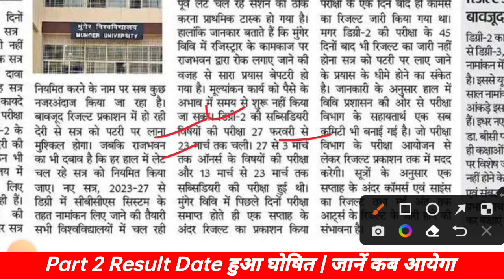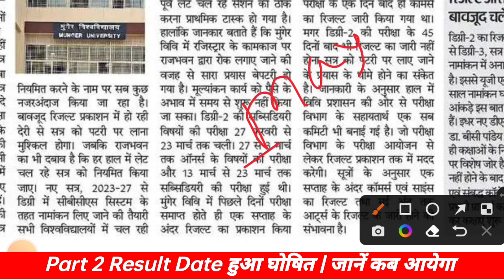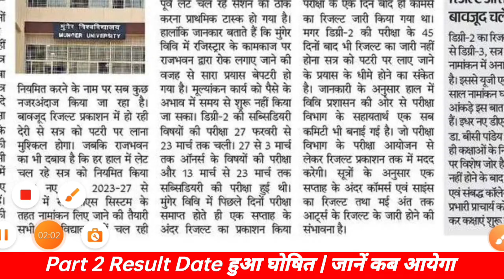Munger University Part -2 (2020-23) Result Date हुआ घोषित | रिजल्ट कब आयेगा जानें | Mu letest news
🙏THANK YOU 🙏                आप लोग ऐसे ही सपोर्ट करते रहें।                      GULSHAN STUDY